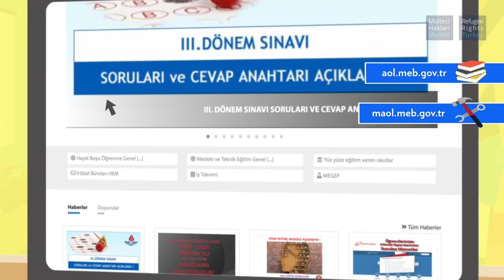Informations sur l’enseignement primaire et secondaire pour les réfugiés non syriens en Turquie.